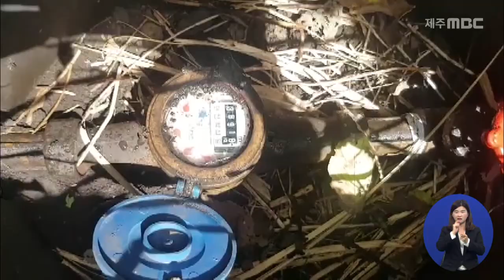'수영장에, 정원 관리에'…줄줄 새는 농업용수(2021.3.18 뉴스데스크 제주/제주MBC)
서귀포시 해안에 위치한 한 숙박업소.

 자치경찰 등 농업용수 특별단속팀이
현장 점검에 나섭니다.

 건물 외부 수도꼭지의 물을 받아
시약을 넣어 반응을 살피는 검사.

 상수도인 경우
소독에 염소를 사용하기 때문에
시약을 넣으면 분홍색으로 변하고,
염소 소독 과정을 거치지 않는 농업용수는
색이 변하지 않습니다.

 하지만 시약을 넣은 지 시간이 지나도

 양성은/한국농어촌공사 제주지역본부
 "색 반응이 있어야 되는데
없는 걸로 봐서는 농업용수입니다."

 건물 주변 6개 수도꼭지에서도
같은 반응이 나와
모두 농업용수로 확인됐습니다.

 업체 측은
정원 관리용으로 물을 사용했고,
불법인지 몰랐다고 해명했습니다.

 업체 관계자
 "잔디에 물 주는 건데 이게 불법인지 몰랐죠. 전에 단속도 왔었는데
그 때도 아무 얘기를 안하고 하니까.."

 단속팀은
해당 업체가 2017년 건축 당시부터
농업용수 배관과 수조를 연결해
물을 사용한 것으로 추정하고,
조경용 뿐 아니라 건물 안에서도 사용했는지
조사를 벌이고 있습니다.

 현성범/서귀포시 농업용수관리TF 팀장
 "농업용수 사용이 확인 됐기 때문에
단수조치하고, 어떤 방식으로 사용하게 됐는지
살펴봐야 할 것 같습니다."

 최근 5년 동안
이렇게 리조트 수영장이나 조경용 등에
농업용수를 몰래 사용하다 적발된 업체는
170여 곳.

 농지에 건축물을 지은 뒤
농업용수를 차단하지 않고
생활용수로 사용하는 등
불법 전용 사례가 잇따르고 있지만
단속은 민원이 제기돼야 이뤄지고 있는
실정입니다.

 각 마을에 위탁한 농업용수 관리체계부터
손을 봐야한다는 지적도 나오고 있지만
제주도가 대책을 내놓지 못하는 사이
제주의 지하수, 농업용수가
줄줄 새고 있습니다.